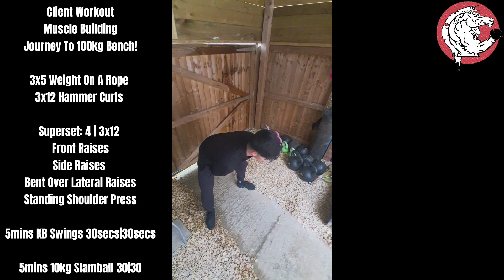Client Workout: Journey To 100kg Bench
Client Workout
Muscle Building
Journey To 100kg Bench!
3x5 Weight On A Rope
3x12 Hammer Curls
Superset: 4 | 3x12
Front Raises
Side Raises
Bent Over Lateral Raises
Standing Shoulder Press
5mins KB Swings 30secs|30secs
5mins 10kg Slamball 30|30
Warhorse Training
Est2015.**Local Business Alert**
Personal Training | Strength & Conditioning | Training & Dietary Plans | Martial Arts | Accountability Coach | Fitness Instructor | Kickboxing Coach |  Child Frustration Intervention Training | Mature Client Fitness | Mums, Bums & Tums Training | Boot Camps | Kids Self Defence | Massage | Hairdressing.
Please feel free to check us out and send the details on to a friend.
**Training Room in Toothill | West Swindon & Mobile Services**